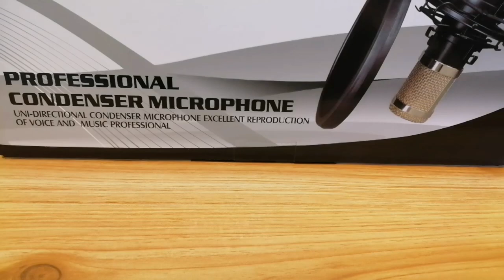PROFESSIONAL CONDENSER MICROPHONE: Unboxing BCBP Gift | Biboy Green Vlogs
BCBP family prized us a gift that'll greatly help us in our vlogs.
TY BCBP. TY God.

Biboy enjoyed the unboxing sesh and his first product trial. Hope you enjoy this too.